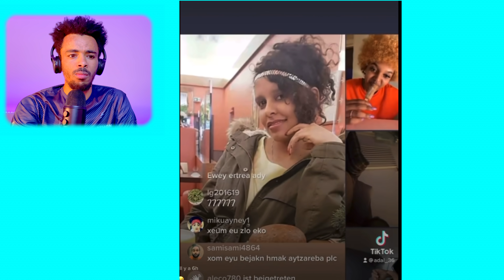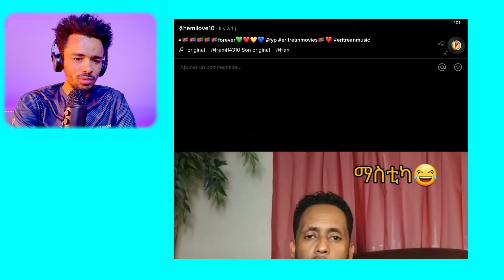🛑ክስድዳ ግን ክብረት የብለንን🛑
Silvanamehari Winta mekonen eri motivational ኤሪ ሞቲቮሽናል fnanapp nesh neshnesh tv mahderna production dasnatv Eritrean sports channel harentesfay babahadush mamidadi helenmeles edenkesete kaleabtewelmedhin እንዳዝማም ቄሳር Eritreancomedy zomaychanel. Eritreanmovies  eritreanmusic helenmeles daniwedimemhr mahderproduction erisat elsakidane milenhailu Eritreanmoviesmachelo106